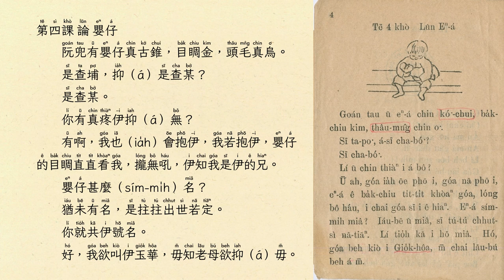白話字 幼稚課本 第一本 第四課 論 嬰仔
IU-TI KHO-PÚN TE IT PÚN 1925 | 幼稚課本 第一本 1925 /
Taiwanese Audiobook